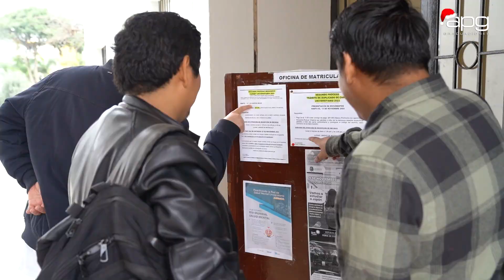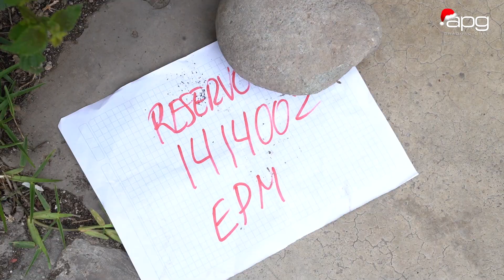GRADUACIÓN | UNMSM - EP MATEMÁTICA | 17.12.23